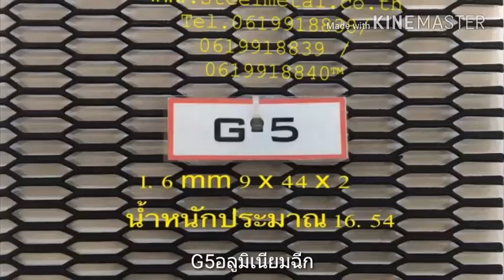ตะแกรงอลูมิเนียมฉีกG5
อลูมิเนียมฉีกG5🔖🔖 ตะแกรงเจาะรู หลายแบบ ตัด พับ อบสี สวย ทน ป้องกันสนิมจ้า 😉 สนใจทักมาสิค่ะ 😘 ชอบแบบไหน สนใจ ราคาส่ง/ ปลีก/ โรงงาน
🍀🌸🌻 สอบถามเพิ่มเติมได้ที่ 📳Line@: @steelmetal กดมาได้เลยจ้า